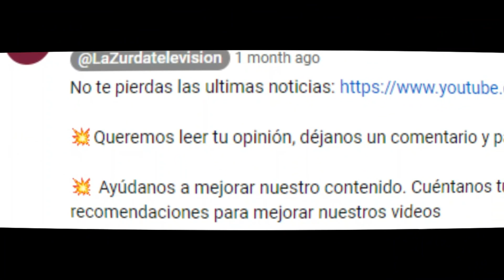¡BRAVO! - Enric Juliana "CARGA" duramente contra VOX - ¡Sus políticas SON es puro FASCISMO!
Reaccionamos a las declaraciones del periodista Enric Juliana

Con esta contundencia se ha mostrado, el periodista de la Vanguardia Enric Juliana, al ser preguntado por el acuerdo presupuestario alcanzado en Baleares, entre el Partido Popular y Vox esta misma semana .

Un pacto presupuestario , que ha generado mucha polémica por suponer un duro recorte en las partidas para proyectos sociales, y un ataque directo contra los agentes sociales y sindicatos.

Un ataque contra los sindicatos, que tal como señala Enric Juliana a continuación, es típico en la actualidad en toda la extrema derecha europea , y un rasgo común de todos los fascismos, a nivel histórico.